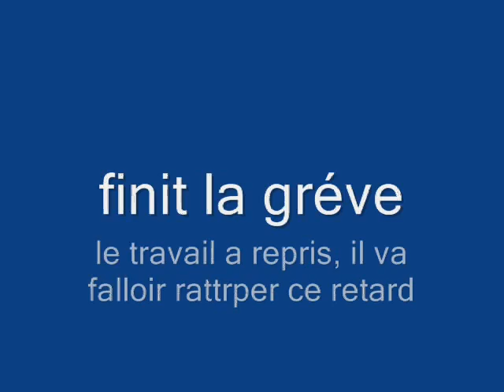scout montfort l'amaury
la patrouille du lynx 2006/07